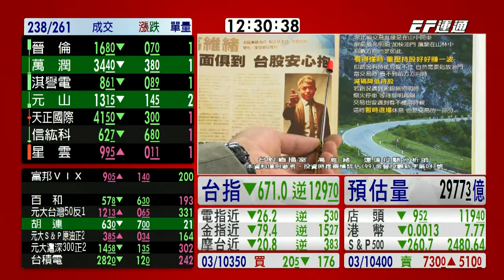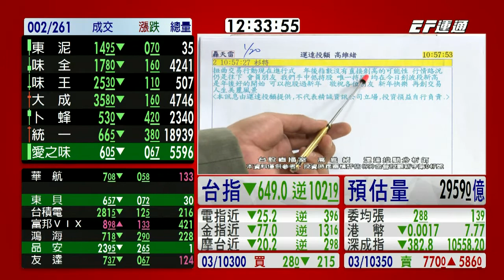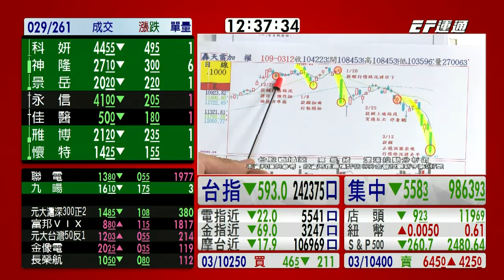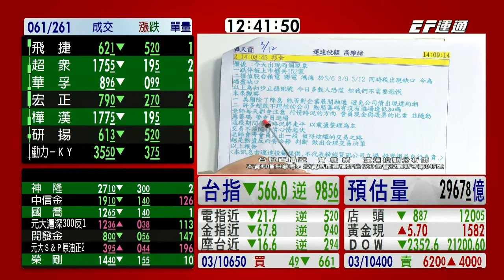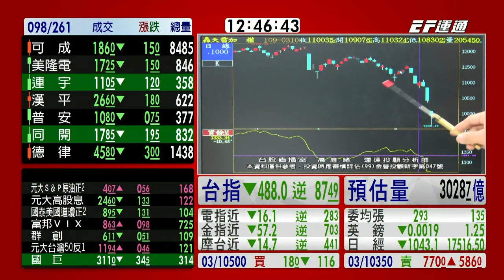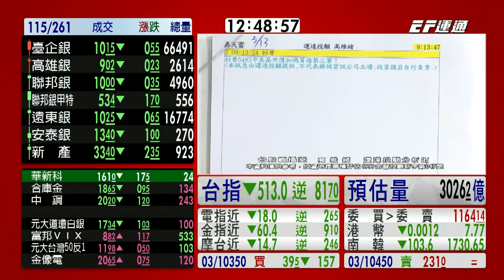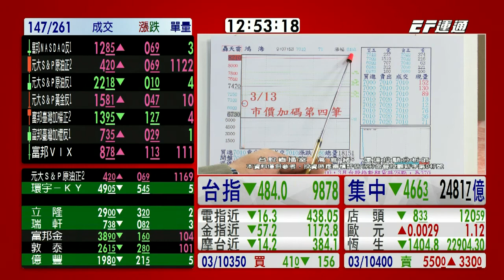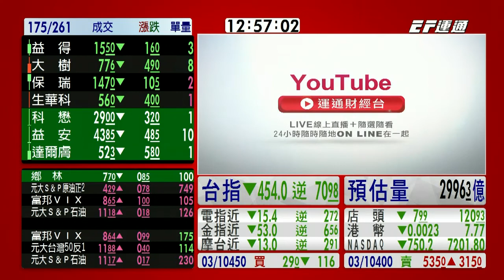20200313 1230 高維緒 台股直播室